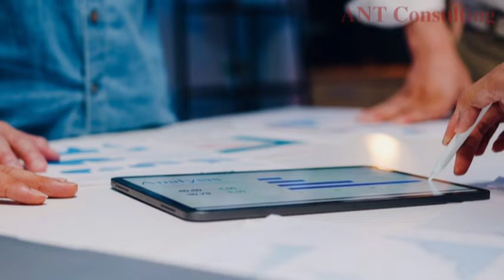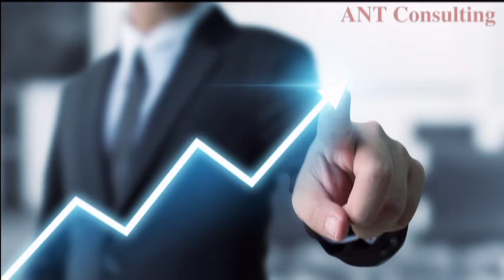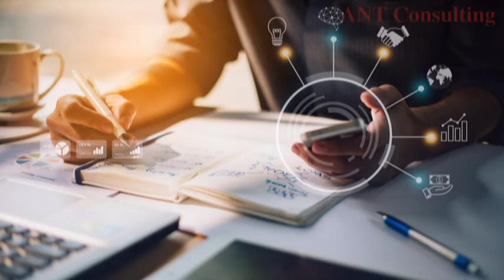Set up company Danang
Da Nang – one of the strategic economic centers of Vietnam’s central region